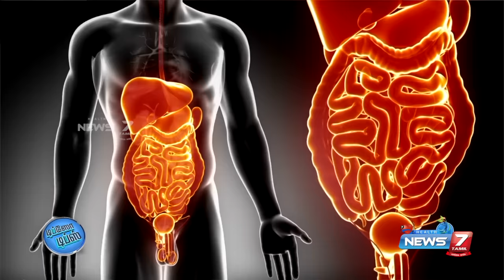ஒல்லியாதான் இருக்கீங்க ஆனா தொப்பை இருக்கா? | BELLY FAT | Thoppai Kuraiya Tips | Dietician Explains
ஒல்லியாதான் இருக்கீங்க ஆனா தொப்பை இருக்கா? | BELLY FAT | Thoppai Kuraiya Tips |  MARIA PREETHA Dietician  Explains

News7tamil has created an exclusive platform, News7tamil Health யாக்கை காக்க which aims to create, curate and distribute meaningful, diverse and trustworthy health and wellness content. Our vision is to inform the public, provide hope and inspire everyone to enjoy mental and physical well-being.